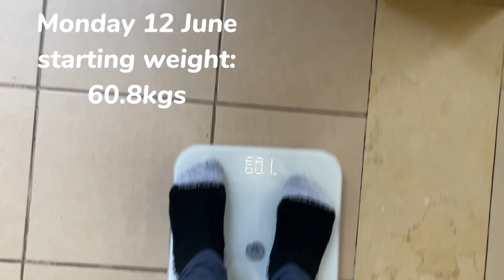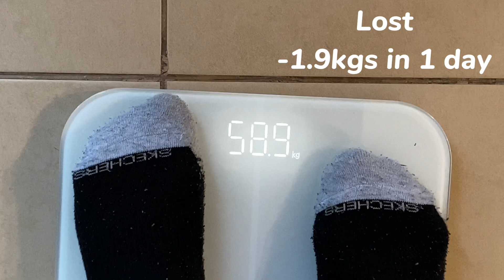VLOG | I did BTS JIN’s 진 diet for a day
I tried BTS Jin’s Diet for 24hours and was shocked by how much I lost…

This in my opinion is one hell of a diet I’ve ever diet in my entire life and i felt pathetic y’all should watch till the end to see how I actually felt. I have no idea how Jin was able to commit to a whole year I mean explains why they’re so successful right?

I do not recommend this diet or whatsoever do it at your own will as for me I will keep exploring other diets with less starvation mode (lol 😂)

𝘞𝘩𝘪𝘭𝘦 𝘺𝘰𝘶 𝘥𝘰 𝘵𝘩𝘢𝘵, 𝘠𝘰𝘶'𝘳𝘦 𝘢𝘭𝘴𝘰 𝘮𝘰𝘵𝘪𝘷𝘢𝘵𝘪𝘯𝘨 𝘮𝘦 𝘵𝘰 𝘬𝘦𝘦𝘱 𝘴𝘩𝘢𝘳𝘪𝘯𝘨 𝘮𝘰𝘳𝘦 ♡